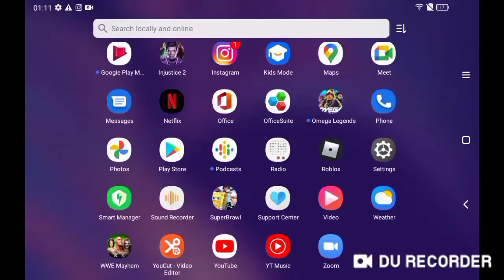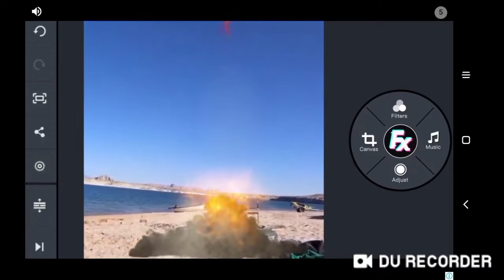WWE mayhem gameplay